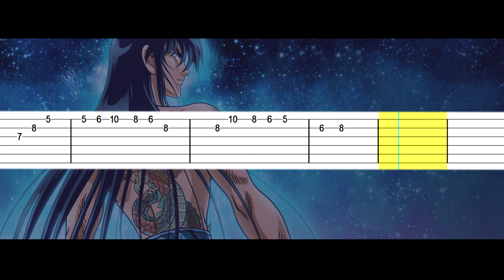Saint Seiya - Dream Traveller【𝗧𝗔𝗕】|➤ GUITAR TUTORIAL